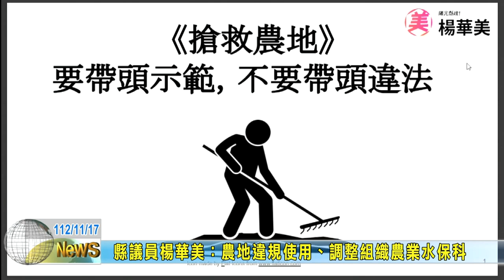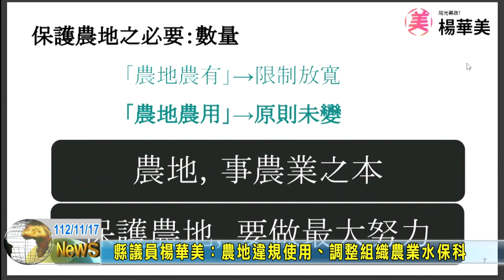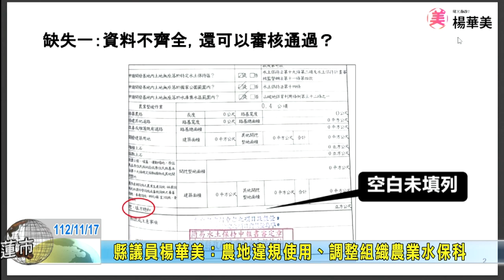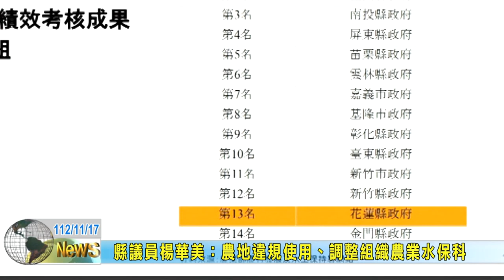20231117 03 縣議員楊華美：農地違規使用、調整組織農業水保科